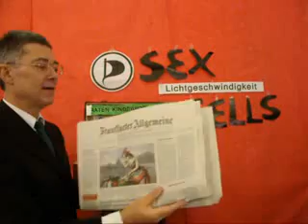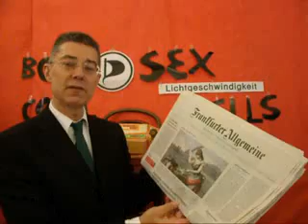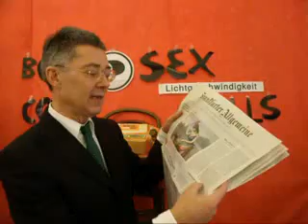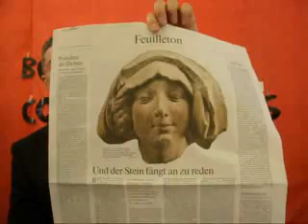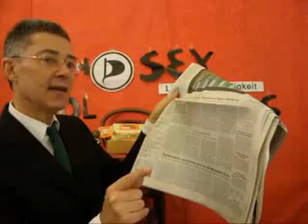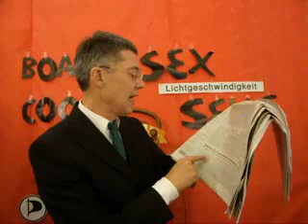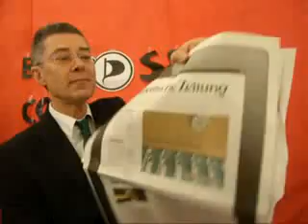INDER ICKEN KINDER KICKEN FINDER FICKEN SEX SELLS in Lichtgeschwindigkeit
INDER ICKEN KINDER KICKEN FINDER FICKEN SEX SELLS in Lichtgeschwindigkeit am Samstag, 29. Oktober 2011, Dr. Dietmar Moews zur Lage - live und ungeschnitten -- im Alphons Silbermann Zentrum Berlin
Plot: Die tägliche Medienlage aus Sicht des IT-Soziologen Dr. Dietmar Moews in Berlin -- HEUTE mit dem legendären Piraten Kinderporno Theater aus dem roten Pappkoffer.
Frankfurter Allgemeine Zeitung titelt am Samstag, 29. Oktober 2011: „40 Milliarden Euro mehr an Steuern erwartet."
Frankfurter Allgemeine Zeitung titelt am Samstag, 29. Oktober 2011: „Karlsruhe verbietet Sondergremium für EFSF-Angelegenheiten. Einentscheidung / lammert: Nachvollziehbar / China erwägt Hilfe für Europa."
Frankfurter Allgemeine Zeitung titelt am Samstag, 29. Oktober 2011: „Saif al slam verhandelt mit haager Tribunal. Ocampo: Kontakt über Mittelsleute / Nato beendet Libyen-Einsatz bis Monatsende"
Frankfurter Allgemeine Zeitung titelt am Samstag, 29. Oktober 2011: „Bankok droht zu überfluten."
Frankfurter Allgemeine Zeitung titelt am Samstag, 29. Oktober 2011, ommentar von Günther Nonnenmacher: „Sarkozys Wahrheiten .. das unverhüllte Einverständnis. Dass ohne große Anstrengungen und ohne weitere Einsc hnitte die Schuldenwende in Frankreich nicht zu schaffen ist .. es scheint so, als wolle arkozy um seine Wiederwahl mit bitteren Wahrheiten bitten... Aber es ist der Mühe wert."
Süddeutsche Zeitung titelt am Samstag, 29. Oktober 2011: „Karlsruhe missbilligt Gesetz zur Euro-Rettung. Verfassungsgericht erlässt einstweilige Anordnung. Richter beanstanden geheimes Bundestagsgremium, das allein über Kauf von Anleihen maroder Staaten entscheidet."
Süddeutsche Zeitung titelt am Samstag, 29. Oktober 2011: „Die SZ kommt aufs iPad. Digitale Ausgabe erscheint mit zusätzlichen Angeboten."
Süddeutsche Zeitung titelt am Samstag, 29. Oktober 2011: „Geldinstitut verrechnet sich um 56 Milliarden Euro. Bad Bank der verstaatlichen HRE gibt Bilanzierungsfehler zu / Schuldenstaat Deutschlands sinkt dadurch deutlich."
Süddeutsche Zeitung, Feuilleton, Seite 19, von Karl Bruckmaier, am Samstag, 29. Oktober 2011: „Wilde Jagd.  Der größte Irrtum der Popmusik ist, dass es ständig etwas Neues geben könnte ..."
Dietmar Moews meint: Inder icken kinder kicken finder ficken: Boah Cool ey: SEX SELLS -- die Idee, die Benutzerzahl und das Ranking seien direkte Folge der Suchbegriffe, kuz, heißt das Video:  PIRATEN KINDERPORNO oder FICKEN oder MERKEL FICKEN, dann erreichte man dadurch extreme Anklickzahlen (Was nicht heißt, dass die Videos bis zum Ende angeschaut werden usw. usf.). Hier wird jetzt also eine neue Staffel im Kanal von dietmarmoews LICHTGSCHWINDIGKEIT produziert und eingestellt. Die anschaulich machen können, wie sehr die Titel, Suchworte, TAGS der Videos tatsächlich den Reizwert und die Benutzerkommunikation steigert, z. B, im Unterschied zu einem Video das den Titel bekommt: Lichtgeschwindigkeit VIDEO, ohne besondere Tags, aber mit Porno-Inhalt.